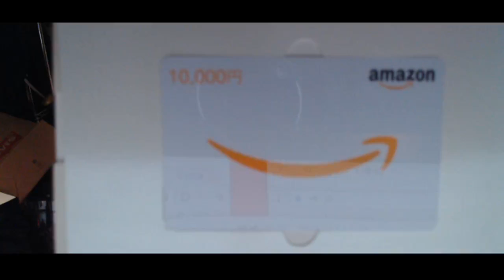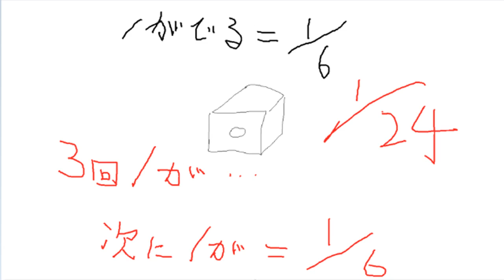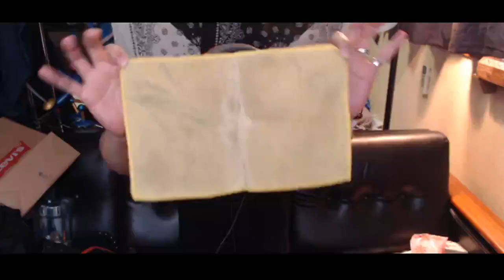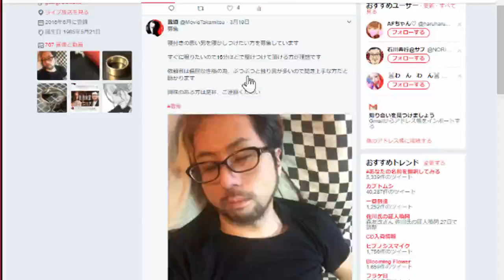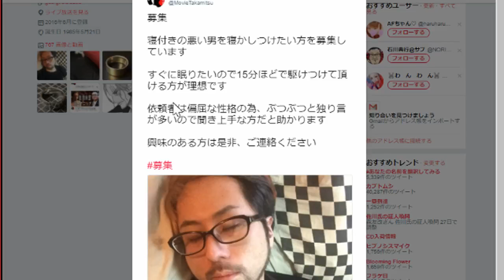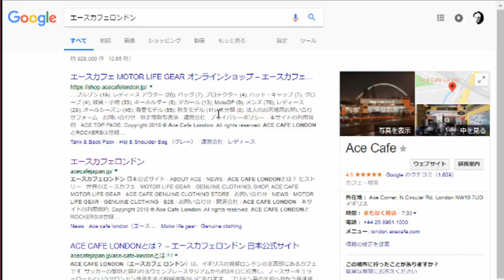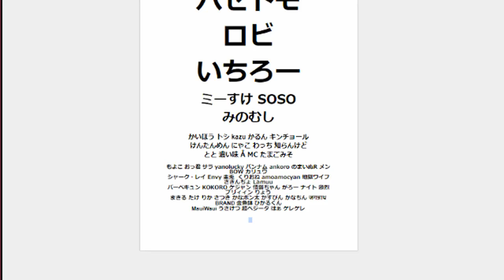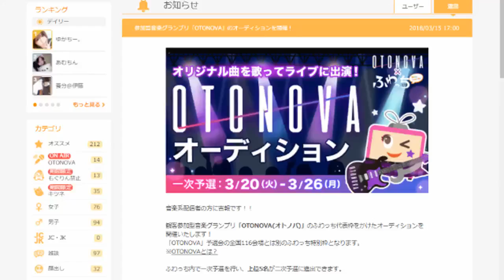アマギフ開封